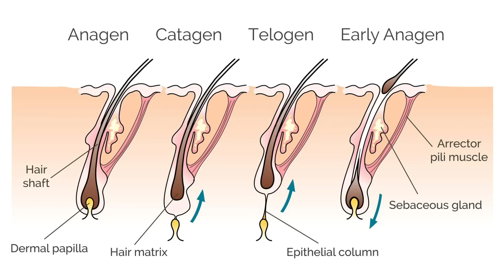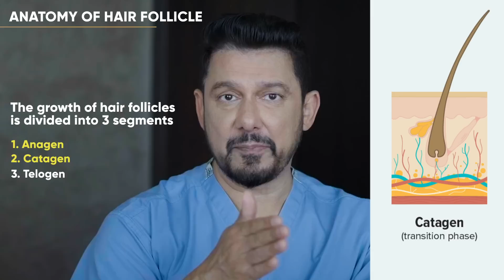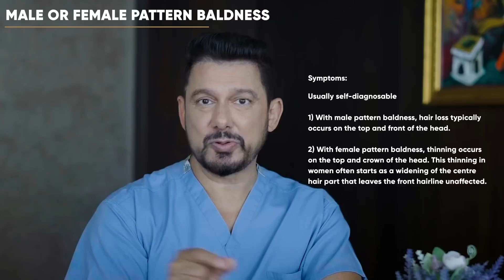Hair today, gone tomorrow… HAIR LOSS and what you can do | The science behind BALDNESS | Dr. Nene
Discover the science and causes behind hair loss. In this must-watch video, we dive deep into the science behind hair loss and reveal effective ways to prevent it. Are there any natural remedies to stop hair loss, any medicines that can regrow your hair, I will address all such questions. Don't miss this essential guide to understanding and combating hair loss.

About:
Cardiothoracic, Vascular, and General Surgeon
Healthcare Innovator
Tech Innovator
Producer & Storyteller